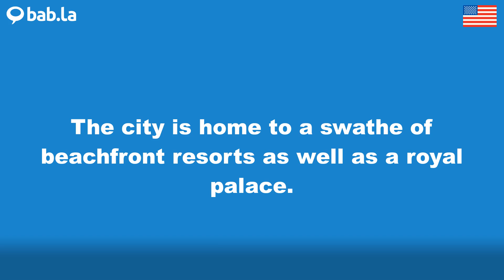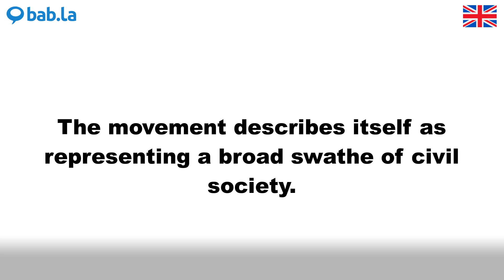SWATHE pronunciation | Improve your language with bab.la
Improve your spoken English by listening to SWATHE pronounced by different speakers – and in example sentences too. Learn and love languages with bab.la.